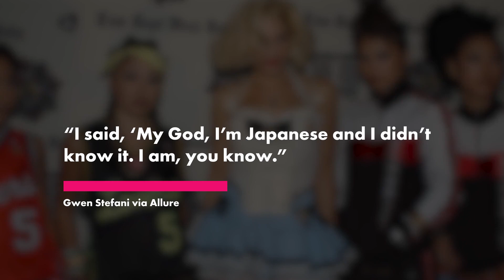Italian-American Gwen Stefani: 'My God, I'm Japanese'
Gwen Stefani, born to an Italian American father and Irish American mother, claimed in a new interview that she is Japanese.